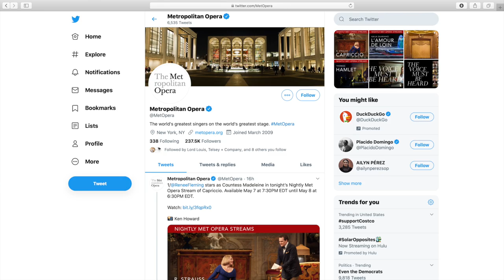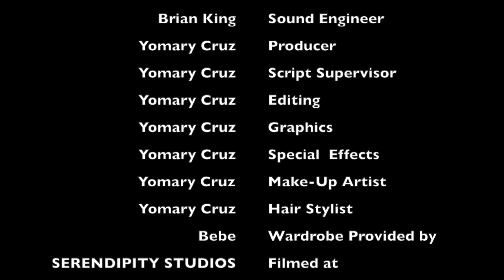Pop Snap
Pop Snap Episode 4
Here are the links for additional Information:

The Disney Family Sing Along: ABC
Rise up New York CNBC, In NY Local ABC, NBC, CBS Stations